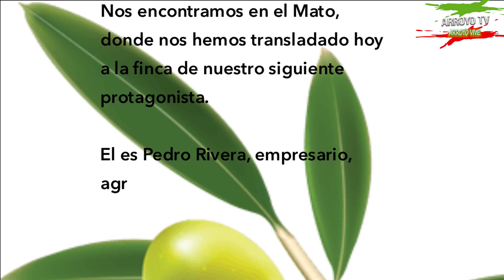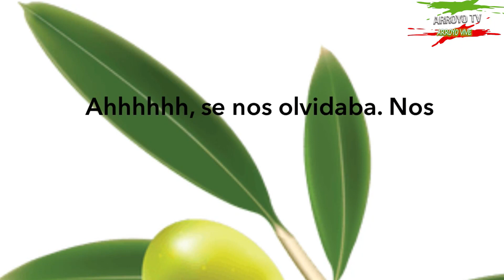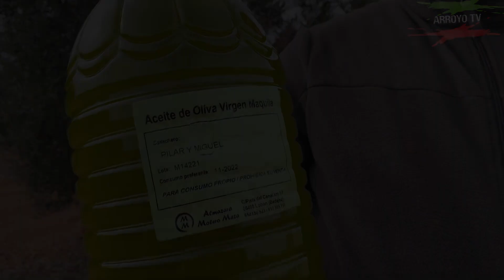9º PROGRAMA ARROYO VIVE PEDRO RIVERA UN PROGRAMA DE ARROYO TV DE ARROYO DE SAN SERVÁN (BADAJOZ).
9º PROGRAMA ARROYO VIVE  PEDRO RIVERA UN  PROGRAMA DE ARROYO TV   DE ARROYO DE SAN SERVÁN (BADAJOZ).